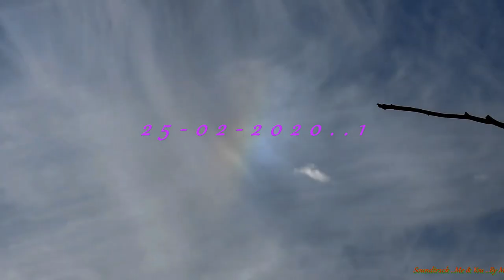Sundog , trails, Sundog ...pt 1/4...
Australian sky Windang nsw ...2020-02-25--1/4..
Soundtrack ... Me & You...By  Michael Ramir C  @www,mixkit.com